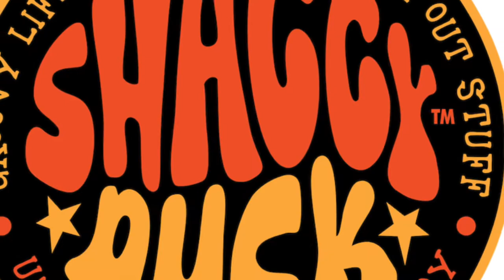This Podcast Has Gone To The Dogs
What have I done? I surprised the family with a puppy for Christmas '21. Listen up as I talk about the big secret, the Christmas morning reveal and many aspects of having a puppy.